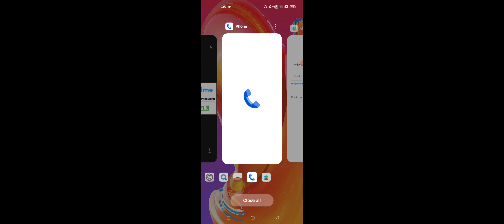Realme Enter Your Password Kya Hota Hai, What is Enter Your Password in Realme 2024